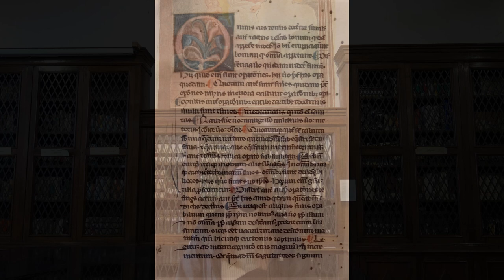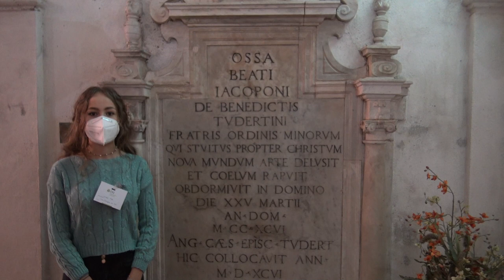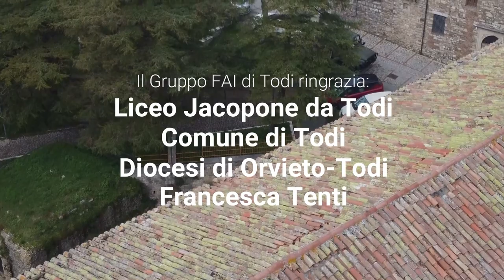I luoghi di Jacopone con gli Apprendisti Ciceroni del Liceo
In occasione delle Giornate FAI per le Scuole, andiamo alla scoperta della vita e dei luoghi di Jacopone da Todi in compagnia degli Apprendisti Ciceroni del Liceo.

Apprendisti Ciceroni: Clelia Andreucci, Azziza Azzouz, Nicolò Baiocco, Laura Bido, Lucia Boccali, Paolo Burchi, Gemma Crescini, Alessandro Longari, Giulia Mannaioli, Eleonora Rigo, Chiara Rossi, Tommaso Rovida, Francesco Santucci e Matilde Tribolati.
Responsabile del progetto: prof.ssa Monica Castrichini.
Regia e montaggio: Pietro Orsini.